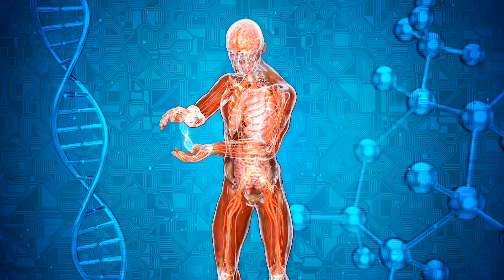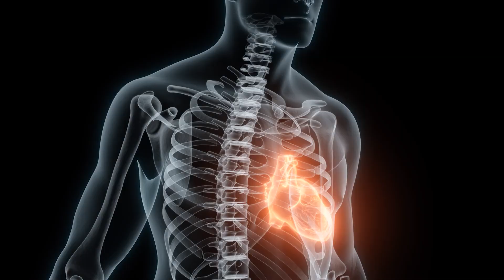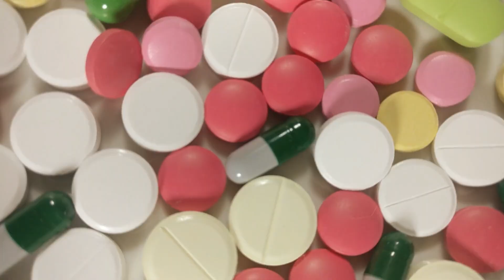Nitric Oxide as a Longevity Agent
Join Dr. Van Dyken as she discusses new research around using Nitric oXide (NO) as a Longevity Agent.

Timeline:
00:00 Introduction
00:45 Review of Nitric Oxide
01:50 Nitric Oxide as we Age
02:57 Ways to increase Nitric Oxide as we Age
04:56 Molecular Science behind NO and Aging
06:43 Nitric Oxide Therapeutic Approaches on the Horizon
07:56 Conclusion

References Cited:
1. Nitric Oxide, Aging and Aerobic Exercise.
2. Aging of the Nitric Oxide System: are we as old as our NO?
3. Nitric oxide as a determinant of human longevity and healthspan.